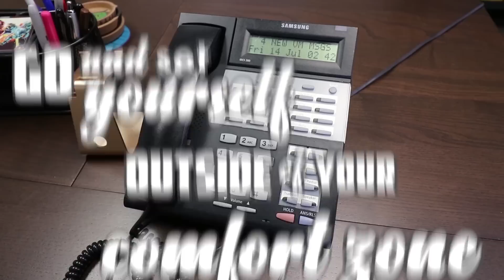How to Get a Job in Entertainment | Rooster Teeth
Burnie interviews employees of Rooster Teeth and asks them all two questions: "What was your first job?" and "What was your big break in the entertainment industry?". The answers build a solid list of advice for anyone persuing a career in this field: make yourself available for opportunities, volunteer, intern and work unpaid, develop many different skills, get out of your comfort zone, build a brand for yourself and MAKE CONTENT!